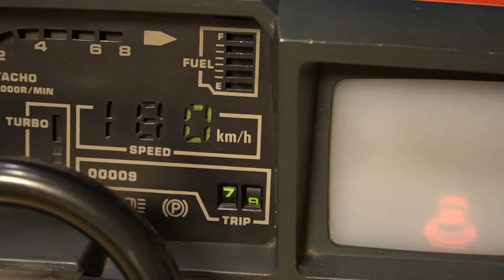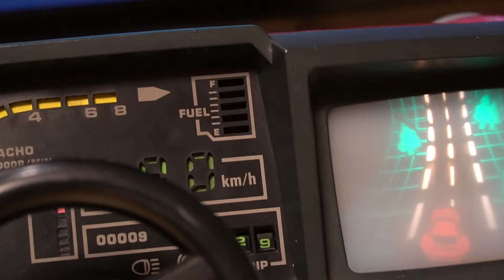Tomy Turnin’ Turbo Dashboard 1983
A Japanese company called Tomy created one of the most remarkable toys of its generation: Tomy Turnin’ Turbo Dashboard(ドライビングターボ) was a driving simulator complete with gears, ignition, a working dashboard, a steering wheel, and even a looping display.